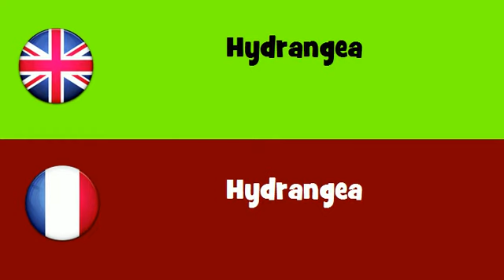FROM ENGLISH TO FRENCH = Hydrangea